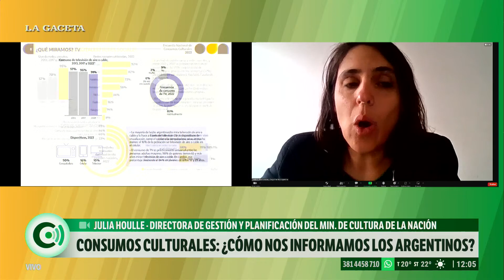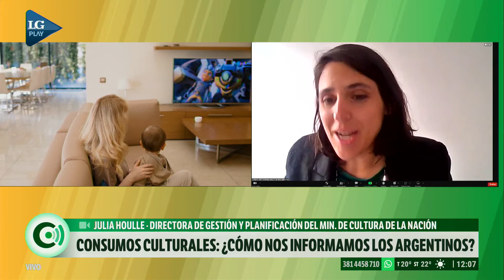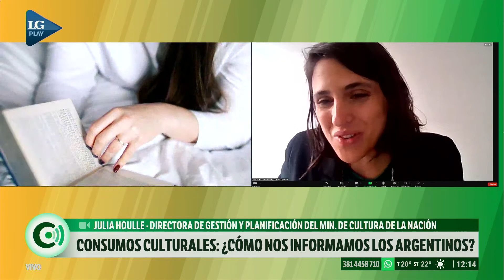Encuesta Nacional de Consumos Culturales: ¿Cómo nos informamos los argentinos?